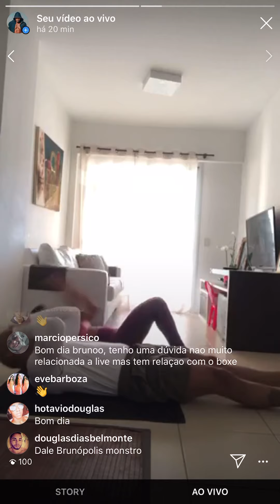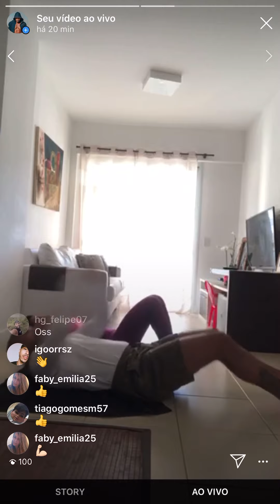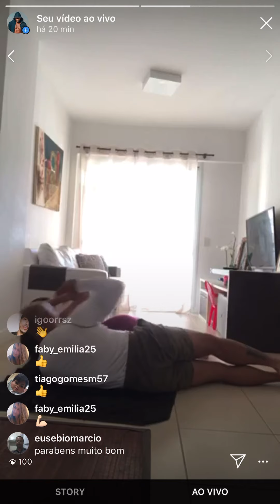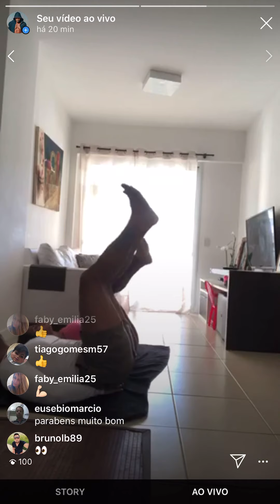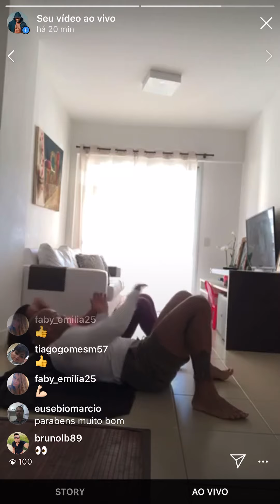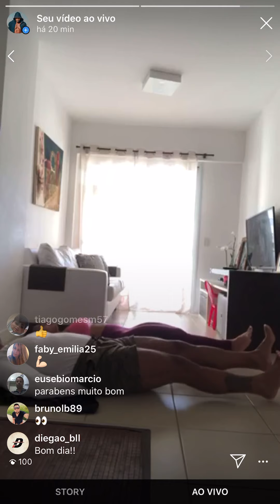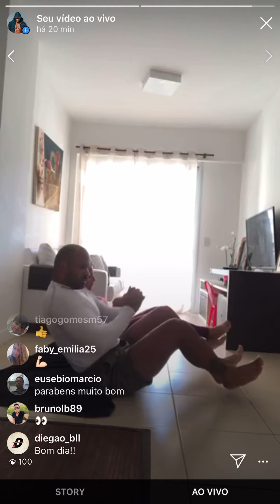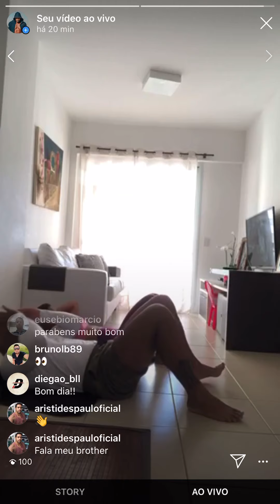desafio ABDÔMEN de AÇO! DIA 3 de 5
Se alguém atacasse você ou sua família agora, você conseguiria um defensor?

🥊👊🏾 Aprenda a se defender de uma agressão, e nunca mais tenha medo de um valentão ou crime. Treinando em casa sozinho e sem equipamentos mesmo que você seja iniciante.

1️⃣ ✏️ COMENTE NESTE VÍDEO (Perguntas ou Opniões)

O desafio vai rolar no INSTAGRAM! Por isso, lembre-se de me seguir lá. O link tá aqui em cima!
Serão 1000 abdominais por dia, durante 5 dias. Quem aí vai encarar?

Não esqueça do LIKE! boxe brunojordao boxebrasil⠀

Suplementos da GROWTH com o cupom BOXE e ganhe um descontos